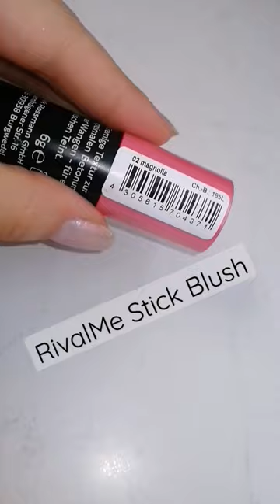Rival loves me stick blush 😍😍💕pink sake 😍😍💕💕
➡️ No: 02 / Magnolia